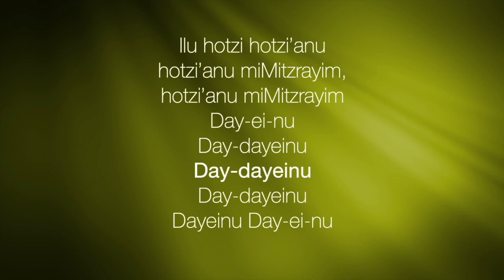About the Special Mitzvah Seder